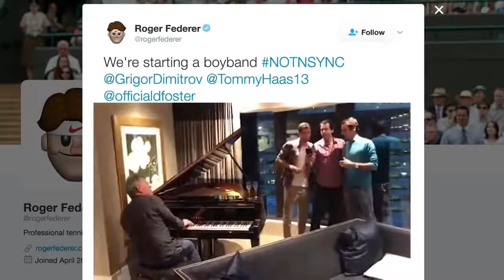Federer & Courier funny interview moments compilation 2007 2017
Tennis,
Sports,
Tennis Champions,